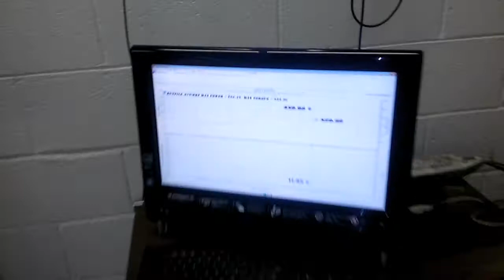Edward's 500whp RSX - Stock k20z1 w/ gt35r Dyno - SQC Tuning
05 Rsx, Stock k20z1, PeakBoost Gt35R turbo kit, full fuel system with ID1000's, Kpro. Sqc tuned to 18psi 507whp 335wtq